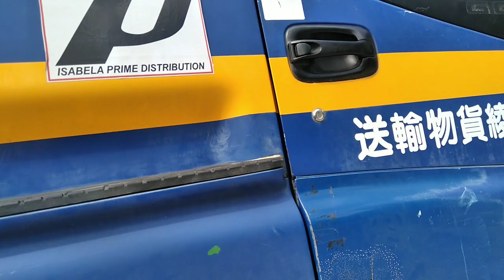cowl na ayaw tumaas bumababa pano ayusin trouble shoot wiring connection isuzu truck